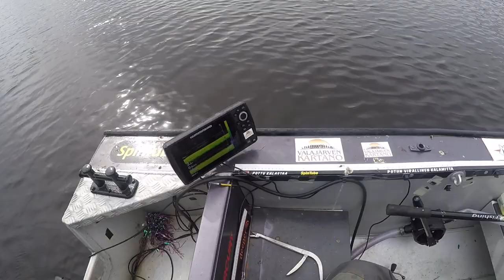Pottu kalastaa- rapala x-rapilla heittelyä loppupäivästä raakana